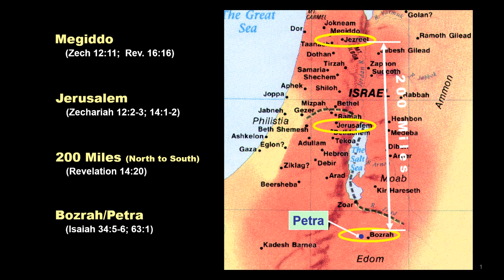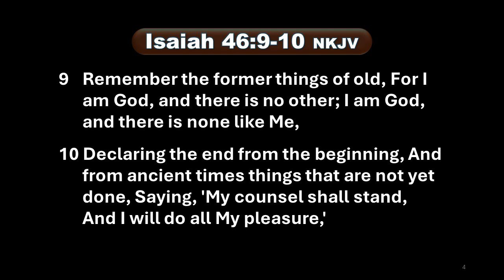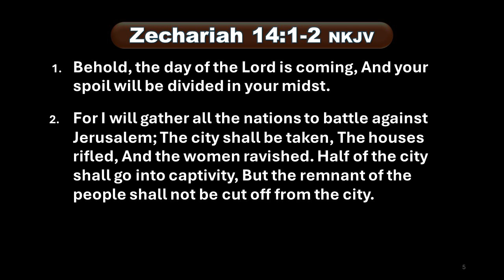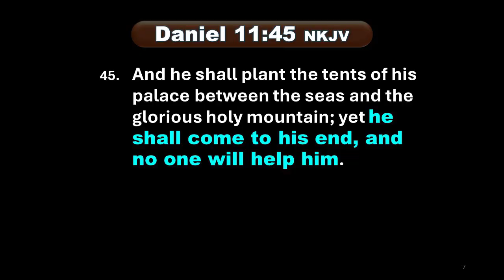Armageddon - How it will end by Dr. John Hoole